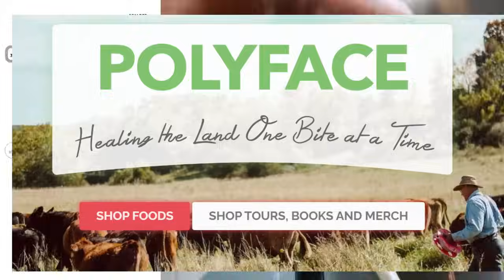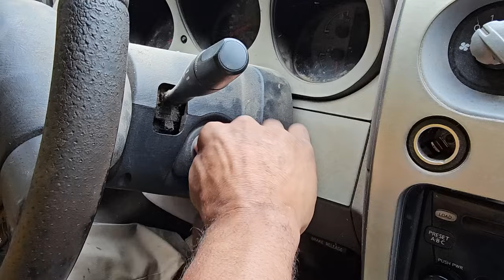EVERYONE Should Know How To Do This...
Come Join us at the Homesteaders United Jamboree Aug 29 - 31!

Mike - @The_Fit_Farmer_
Lacie ~ @Yurt.Momma